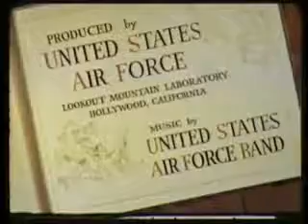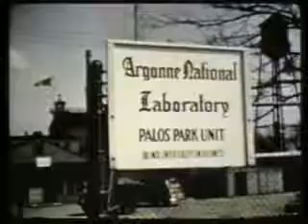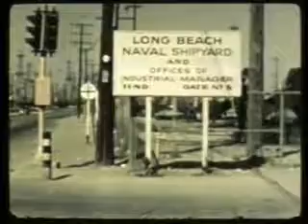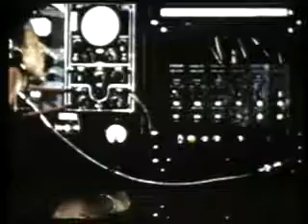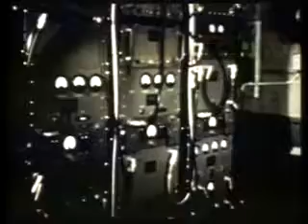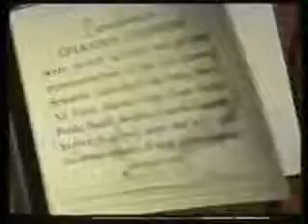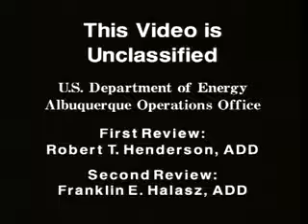Nuclear Test Film - Operation Sandstone (1948)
TF 0800003 doe.gov

Nuclear Test Film - Operation Sandstone

1948